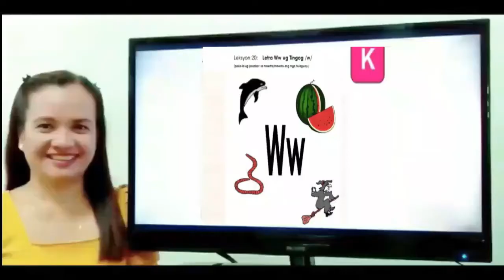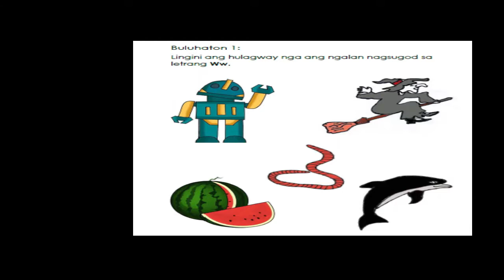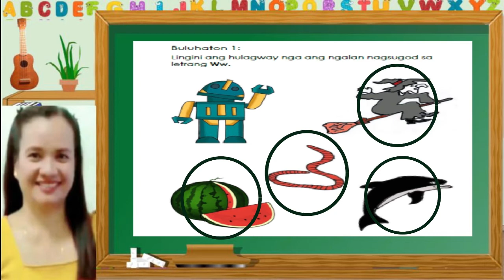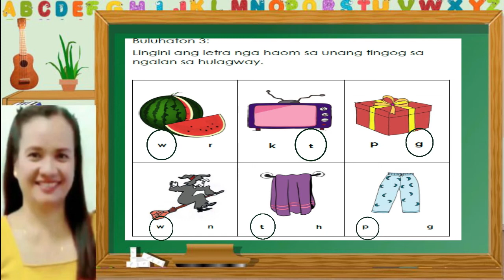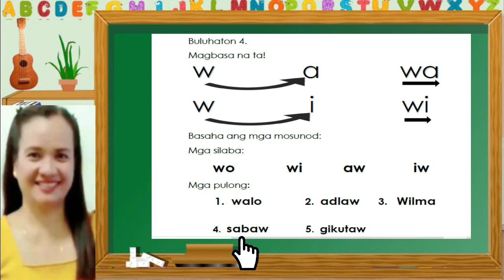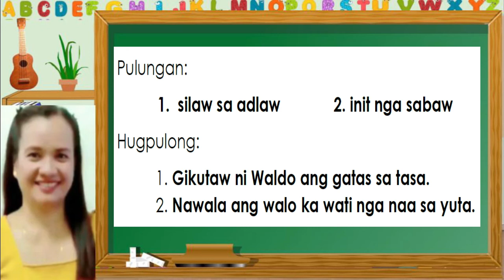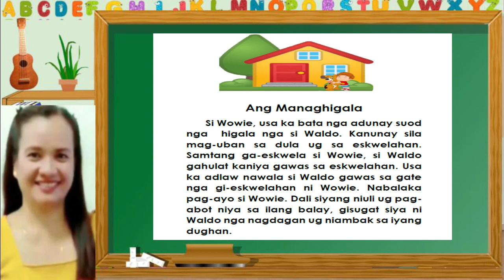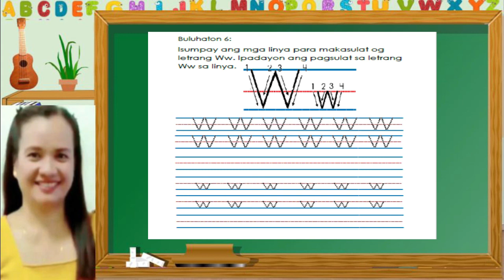Kindergarten Ww Modified Marungko MTB Sinugbuanong Binisaya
MODIFIED MARUNGKO APPROACH
MGA PINULUNGANG CEBUANO / SUGBUANONG BINISAYA

Thank you DepEd. More power!

Special thanks to:
Ma'am Anita M. Gochuco
Ma'am Anita M. Gomez
Ma'am Wilma C. Aruelo
Ma'am Annabelle J. Lariba